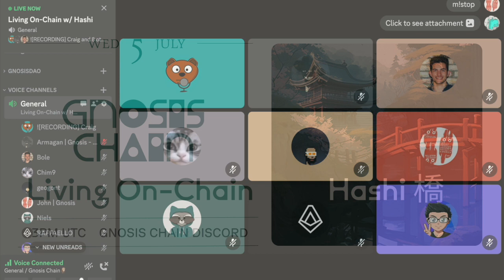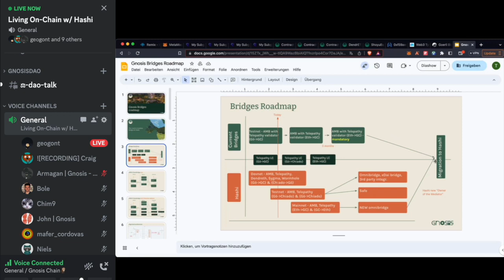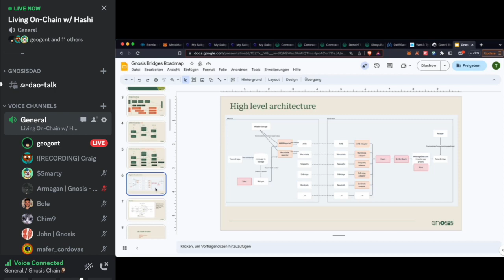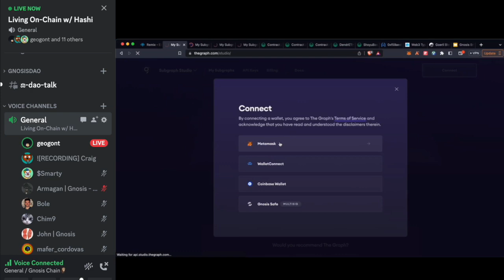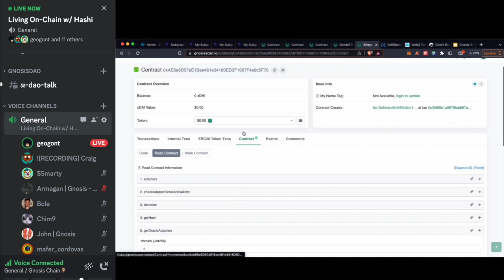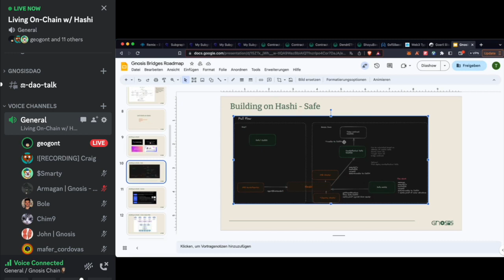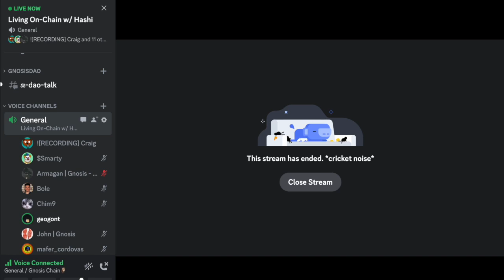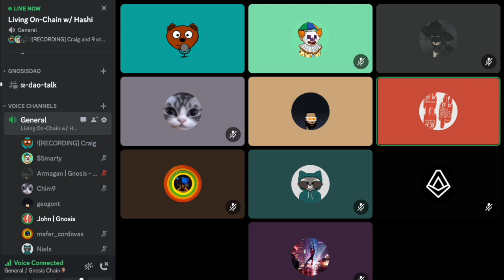Living On-Chain with Hashi 橋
The Gnosis Chain Bridges team presented us for a demo of Hashi🌉  - an EVM Hash Oracle Aggregator, designed to facilitate a principled approach to cross-chain bridge security.